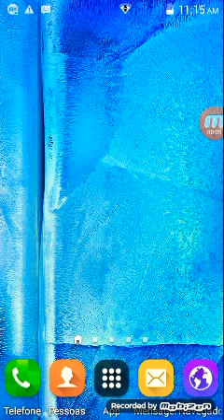Shadow fight 2 ep 2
Canal Rezendeevil